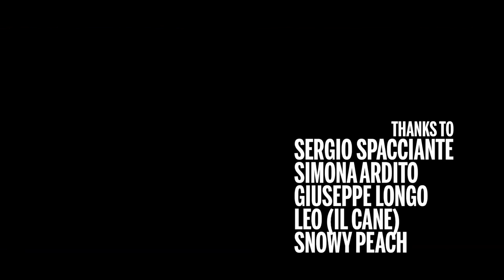Fabryka | The Good Insight | Take Away Sounds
"Un gran freddo, mani gelate. Odore di vernice e legno. Voglio sentire il legno - dice una voce. Spegniamo i neon e accendiamo la luce (l'unica che funziona). Aspettiamo che si riscaldi. Aspettiamo che ci riscaldi. Un'occhiata all'accorda-toro davanti l'obbiettivo."

Image and edit by Pierdomenico Mongelli

14 NOVEMBER 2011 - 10:43 PM
LA FALEGNAMERIA DI SERGIO - BA